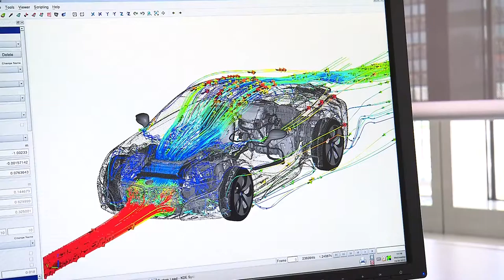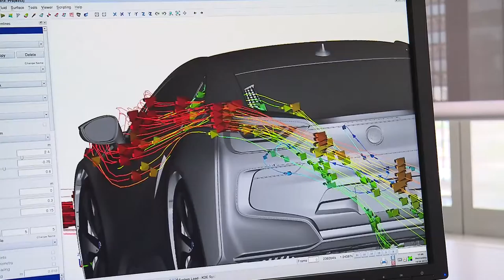BMW i8 design process,sport cars video, sport cars 2016,Best Sport CARS Video